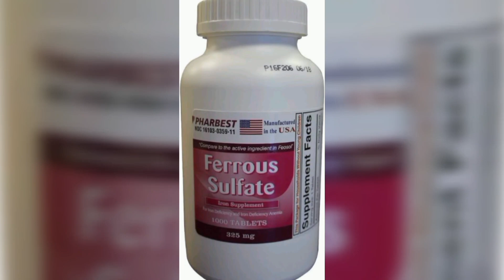करेला की खेती कैसे करे ? आधुनिक तरीके से||karela ke kheti || modern farming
किसान –दिलीप पाटीदार
गांव –बूढ़ा (मंदसौर) मा.प्र.

करेला की खेती कैसे करे ?